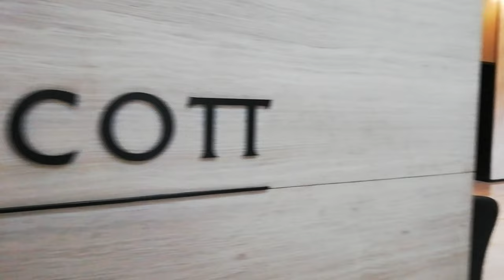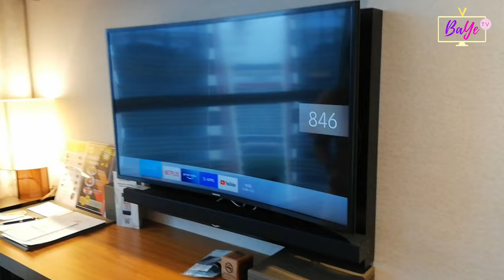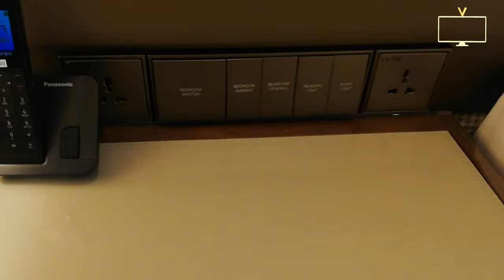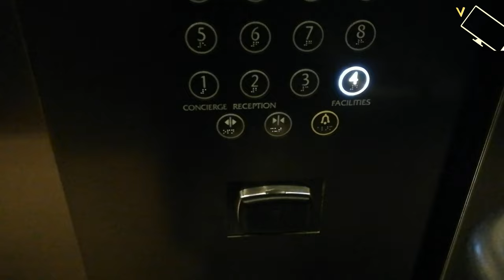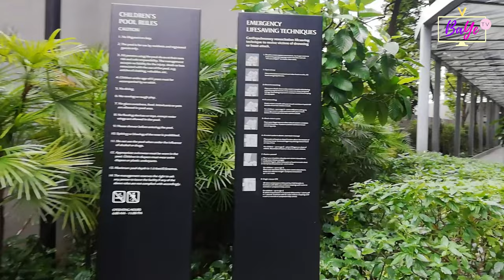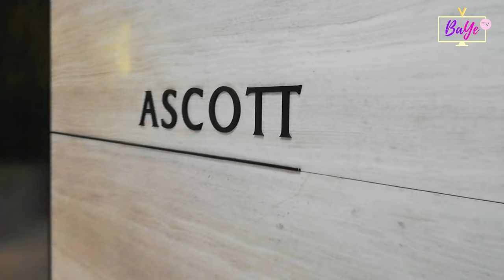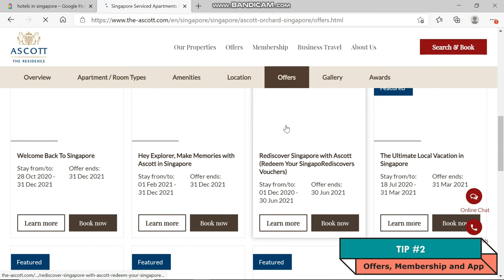Ascott Orchard Hotel Singapore | 5-Star Orchard Rd Hotel Staycation for only $192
PROMOS and DEALS:
*S$20 OFF on ALL Flights!

BaYe's View on: ASCOTT ORCHARD HOTEL SINGAPORE STUDIO EXECUTIVE SUITE| FREE UPGRADE TO PENTHOUSE + FREE PARKING + FREE BREAKFAST

We took a break from the hustle and bustle of Singapore during this pandemic without breaking our bank account.

In this video we will give you a walk through of the Studio Executive Suite  - Penthouse and amenities of Ascott Orchard Hotel Singapore.

We will also share our views and verdicts on our hotel stay and why we think this is the best hotel in Singapore for family.
Please watch until the end. We shared tips that worked for us on how to get the best staycation hotel deals in Singapore during this pandemic when you are on a budget.

If this video has made you happy or helped you in anyway.

See you on our next view!
God Bless!

Singapore Hotel Staycation Review - Ascott Orchard Hotel Singapore
Stay Period - January 2021
Room Type - Studio Executive Penthouse